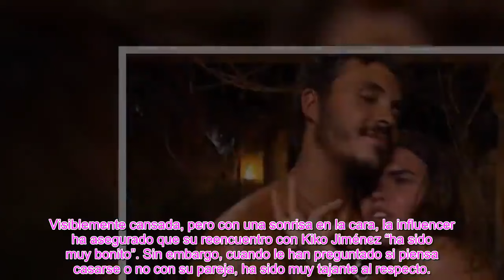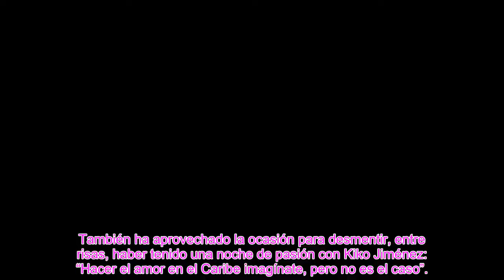Sofía Suescun desvela por fin si va a casarse con Kiko Jiménez el próximo año